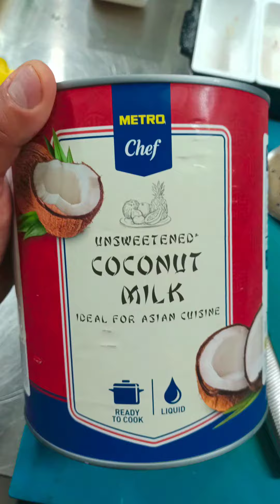ТОМ ЯМА!!! КАК ЕГО ГОТОВИТЬ !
РЕБЯТ ВСЕМ ЛЕГКОГО ПРИГОТОВЛЕНИЯ
ЕСЛИ НЕТ ГАЛАНГАЛА ТО ЗАМЕНИТЕ НА ИМБИРЬ
СУП КИСЛО СЛАДКО ОСТРЫЙ
МНОГИЕ ДЕЛАЮТ ПО НЕЗНАНИЮ ЕГО СОЛЁНЫМ И ЭТО НЕ ПРАВИЛЬНО
ГОТОВЬТЕ С НАСЛАЖДЕНИЕМ И ВСЕ БУДЕТ ИДДДДЕЕЕАААААЛЬЬЬЬЬНО